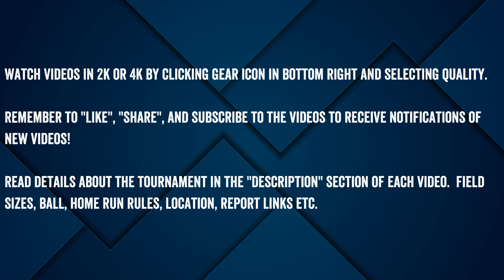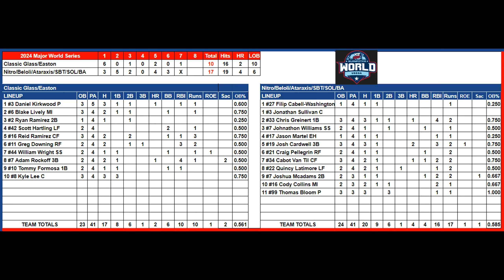Classic Glass vs Nitro Circus - 2024 Major World Series - Condensed Game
Game #7 -   Classic Glass/Easton (CA-AA) vs Nitro/Beloli/Ataraxis/SBT/SOL/BAF/K (MD-AA) - 2024 Major World Series - Condensed Game - "Round of 16" winner's bracket.

10/9/2024 at the Spacecoast Stadium in Viera, FL
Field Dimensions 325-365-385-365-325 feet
80 degrees using the Dudley Stadium ZN ball with unlimited home runs.
50 foot pitching rubber, 75 foot bases